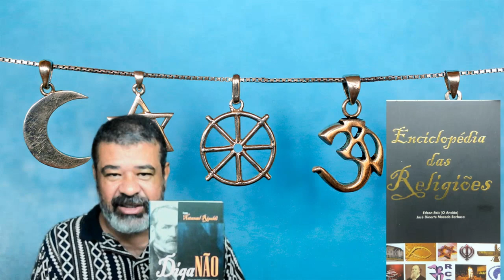NUNCA MAIS SEJA ENGANADO